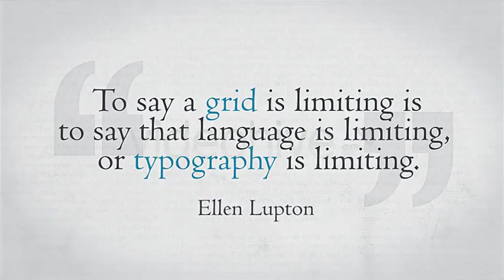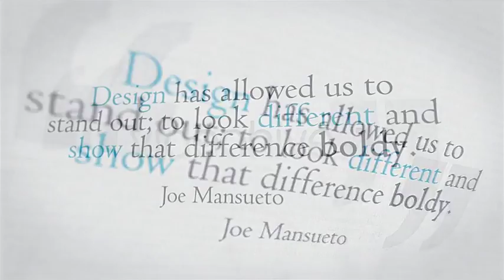QuoteBlur - AE CS4 Project